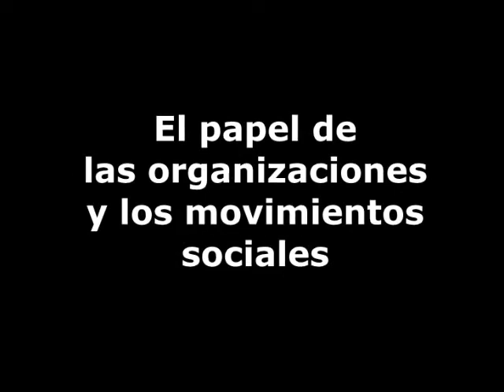Sobre la política militar norteamericana hacia América Latina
En su visita a Chile y en el contexto de la reciente colocación de una base militar norteamericana en Concón, Susana Pimiento, abogada, miembro de la agrupación Fellowship of Reconciliation (FOR) e integrante de la Coalición Colombia No Bases, se refiere a la política militar norteamericana para América Latina y a las experiencias de resistencia que a ella han surgido desde las organizaciones y los movimientos sociales de nuestro continente.